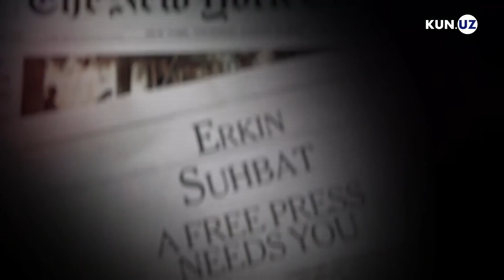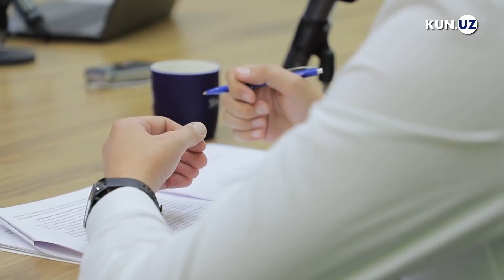Birjadagi «o‘yinlar». Bu haqiqatmi?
0:00 Kirish
1:07 - Birja shaffof ishlaydimi?
2:21 - «Yangi qoida va hujjatlar birja faoliyatiga salbiy ta’sir ko‘rsatyapti»  - Broker
3:55 - Birjadagi savdolar haqida
6:25 - Tomonlar savdo shartnomasini ixtiyoriy bekor qilishi taqiqlanishi kerakmi?
9:15 - Tomonlarni jarimaga tortish haqida
11:16 - «Har qanday shartnoma foyda topish uchun bajariladi, shuning uchun uni ixtiyoriy bekor qilinishi taqiqlanishi kerak» - Broker
13:01 - Manipulyatsiya haqida
18:39 - Savdodan keyin, narxni sun’iy oshirish mumkin?
22:46 - Sement narxi nega oshgandi?
25:05 -Brokerlarning xatosi haqida
28:37 - Ssement narxi nima uchun ko‘tarilgandan so‘ng, pasaydi?
33:29 - Shartnomani ixtiyoriy jarimasiz bekor qilish to‘g‘risida hayotiy misol
37:46 - O‘zbekistondagi narxlar jahon bozoridan qimmatmi?
41:27 - Uchrashuvdan xulosalar